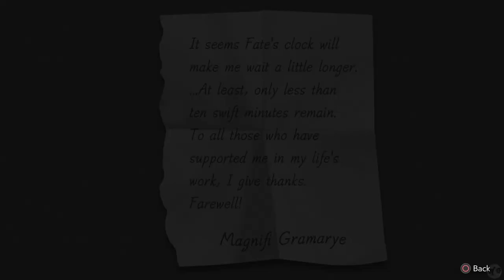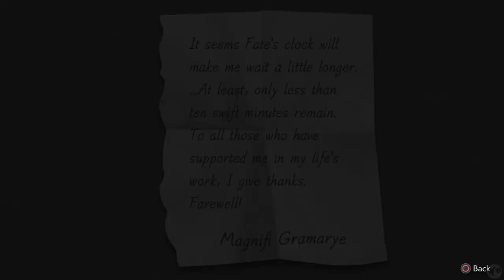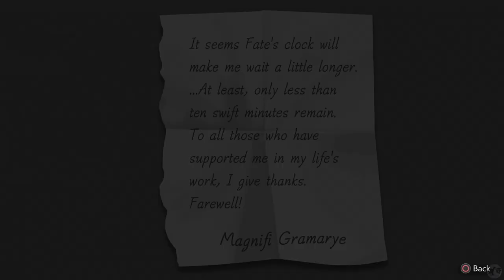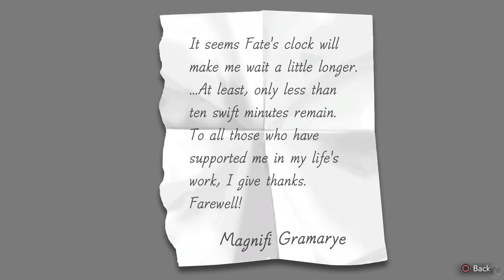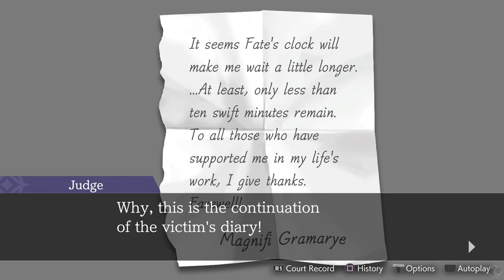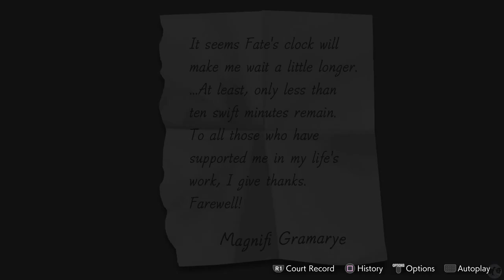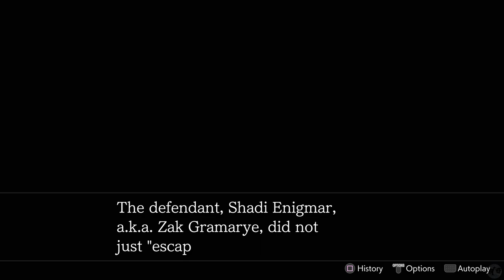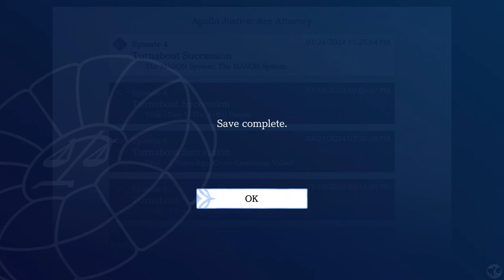Let's Play Ace Attorney Apollo Justice Part 29 [PS5] The Trap (Blind)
🐧 Welcome to our blind let's play Ace Attorney Apollo Justice part 29 for the PS5: The Trap. This is the Apollo Justice Trilogy Remaster, starting with game 1, Apollo Justice. This is our sixth Ace Attorney game on the channel, having played through the original Phoenix Wright Ace Attorney Trilogy and the two Ace Attorney Investigation games (check our link to all playthroughs below for those games). We will be playing every Ace Attorney game on the channel and are just about halfway through, so let us get started providing there is no objections!

🐧 Link to all our playthroughs, including this one, Ace Attorney Apollo Justice, the first game in the Apollo Justice Trilogy Remaster for the PS5

🐧 Thank you Capcom and all those who contributed to this game, including Keisuke Yamakawa and Takeshi Yamazaki.

🐧 About apollojustice : No about this time as I do not want to be spoiled anything here. Instead, our AI bot in discord Aiba has stated that this is the second favorite game in the Ace Attorney series behind only Trials and Tribulations. Considering I've enjoyed them all immensely so far, that makes me excited to see what is to come!

🐧 Reviews: 84% on release day for the remaster trilogy with an 8.1 user score for the original games.
- 100% Eurogamer: With the Apollo Justice Trilogy, Capcom has released what is probably the most successful Ace Attorney collection for the current console generation. Both the design of the 2D and 3D models in the RE engine and the bonus material are impressive. An excellent example of how to bring back aged games in a successful fan package for the current generation.
- 80% VG247: Whether Apollo Justice slightly shaky attempts to position itself as a stand-alone trilogy will prove an effective draw for new players remains to be seen, but of course it's an absolute must-play if you're already a fan of the series — and if you were drawn into the franchise through the last two remastered collections and haven't encountered these three games yet, you're in for a particular treat.

🐧 Chapters
00:00 Ace Attorney Apollo Justice
01:01 Intro
01:12 Who Shot What
22:32 Lucky Color
38:33 The Trap
58:13 Outro